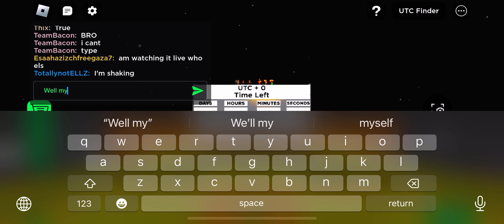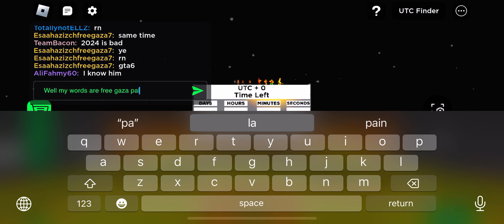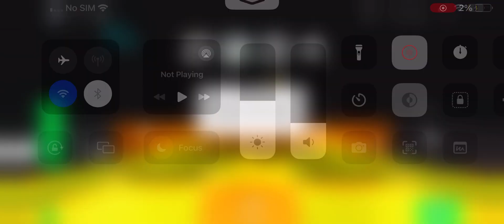Happy new year 🥳